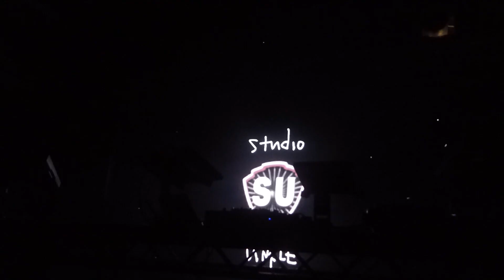UNKLE Intro Ar Mour & If We Don't Make It @ Gorilla Manchester 18 10 2024